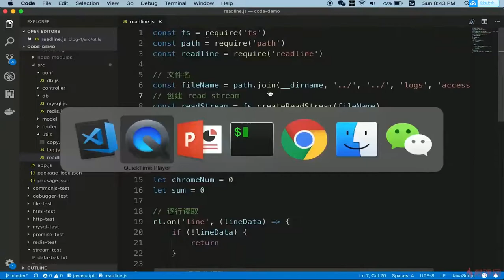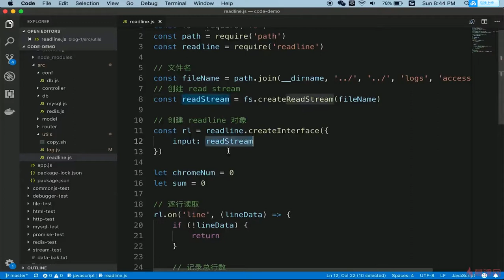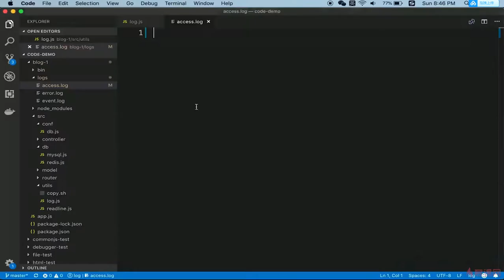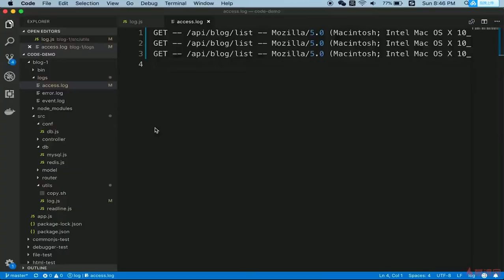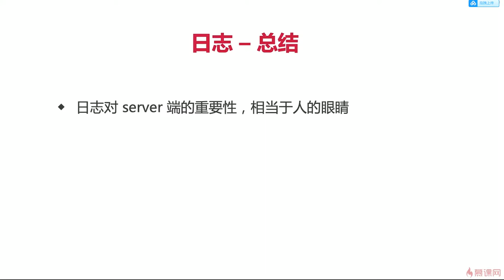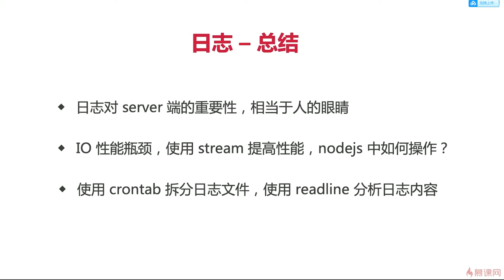7.10 博客项目之日志 | 总结 —— Node.js 从零开发个人博客项目